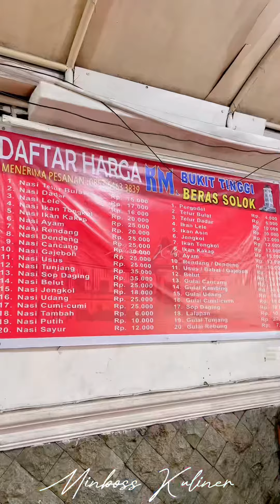‼️LAUKNYA DIMABIL LANGSUNG DARI KUALI‼️ NASI PADANG RM BUKIT TINGGI BERAS SOLOK MEDAN HALAT✨